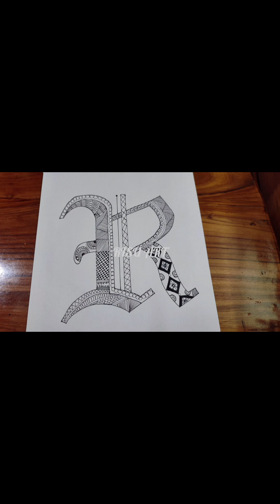Alphabet Mandala art l Letter R Mandala art l How to draw R letter Mandala art l Letter mandala art